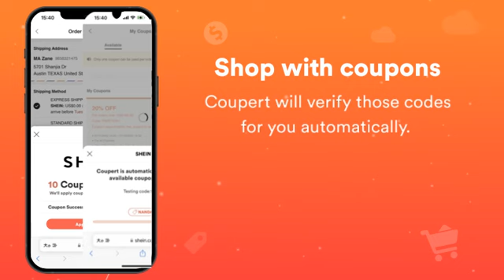Get free coupons and cash back with Coupert App